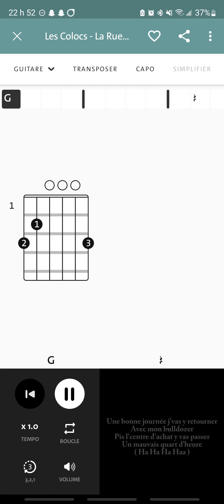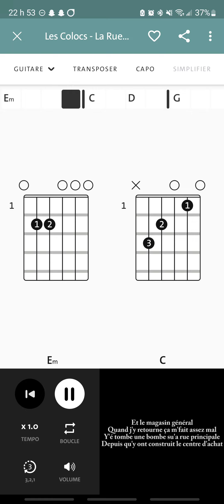La rue principale